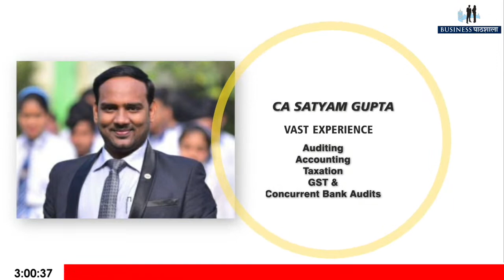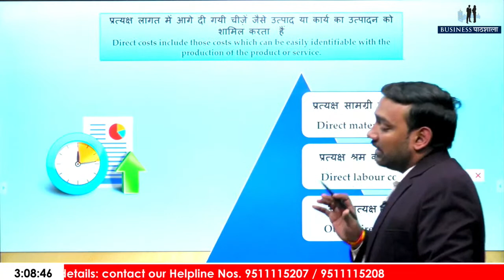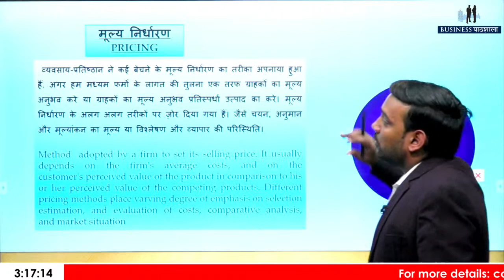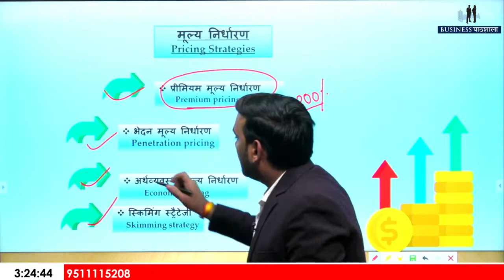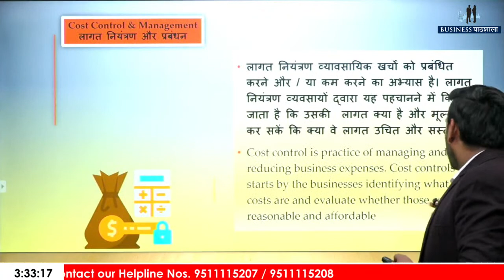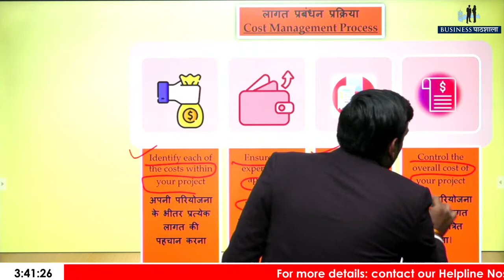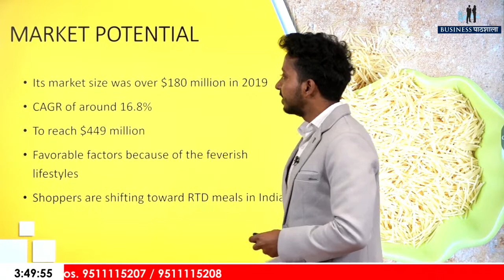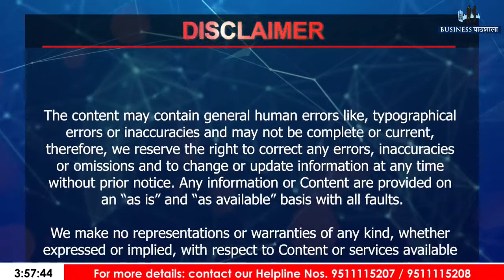Costing, Pricing & Profit Assessment & Cost Control and Management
Cost control is the practise of identifying and reducing business expenses in order to increase profits; it begins with budgeting. A company owner compares actual financial results to budgeted expectations, and if actual costs are higher than expected, management has the information it needs to take action.